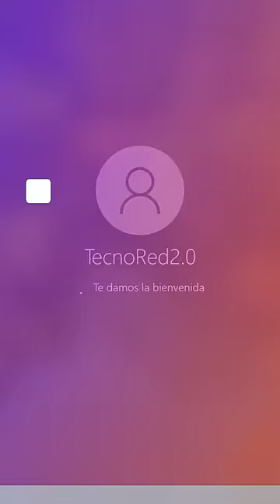Cómo hacer Reset a la Bios (Clear CMOS) - Solución PC NO DA VIDEO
En este video te muestro como puedes resetear la bios restableciendo a sus valores de fabrica, procedimiento conocido como "clear cmos" ideal para solucionar el problema cuando la PC arranca pero no da imagen o video.